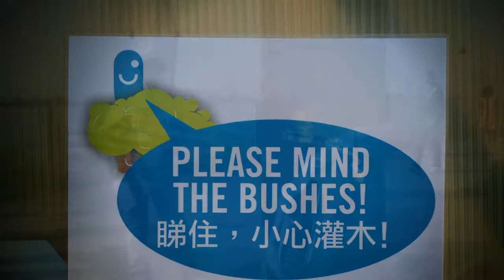Clockenflap Hong Kong 2011